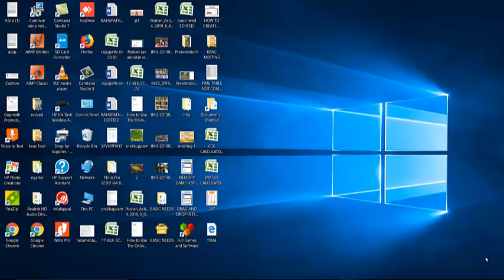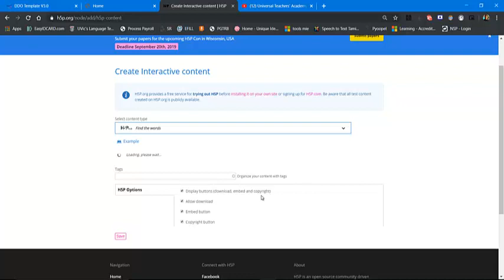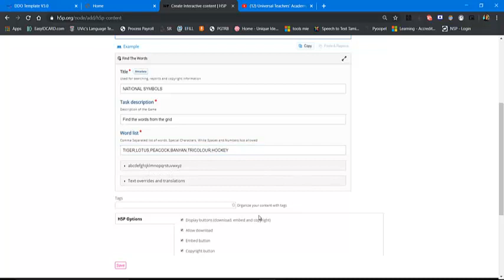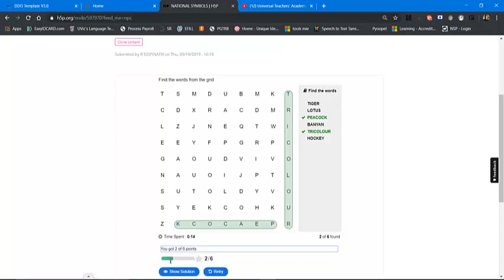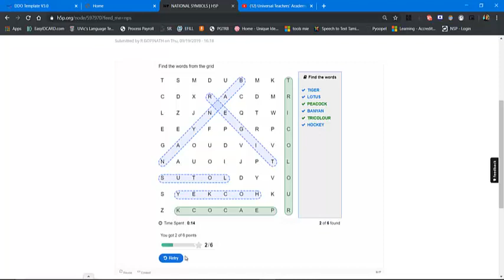H5P UTA FIND THE WORDS APPLICATION TUTORIAL BY R GOPINATH SGT THIRUVALLUR DISTRICT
H5P INTERACTIVE APPLICATION WE CAN CREATE A FIND THE WORDS PUZZLE INTERACTIVE GAME..